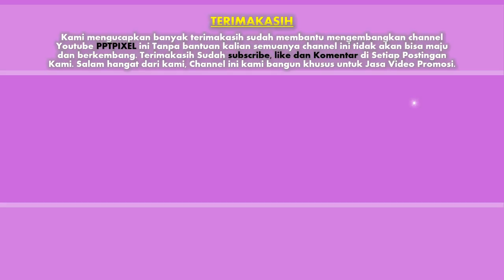Jasa Video Promosi, Video Marketing, Video Penjualan di Sukabumi, Jawa Barat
Jasa Video Promosi, Video Marketing, Video Penjualan di Sukabumi, Jawa Barat. Harus diakui bahwa pemasaran berbasis digital menjadi alternatif pilihan yang sangat efektif.